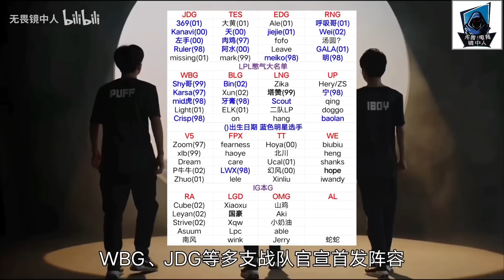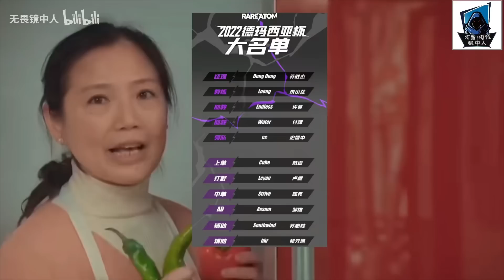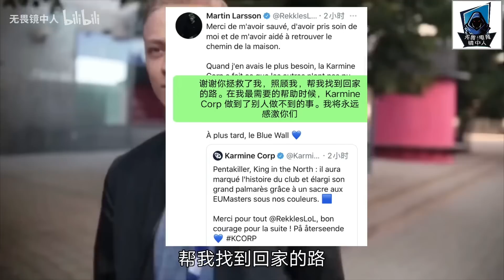【英雄联盟】WBG官宣theshy续约，携手JDG启航！TES放弃德杯冠军，国豪、欧成复出